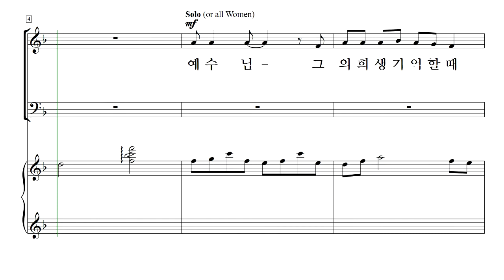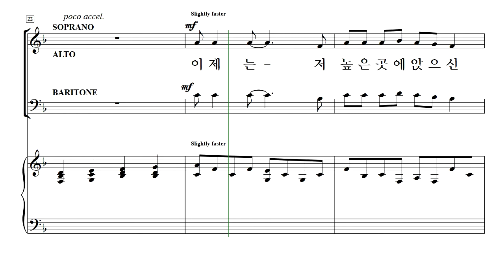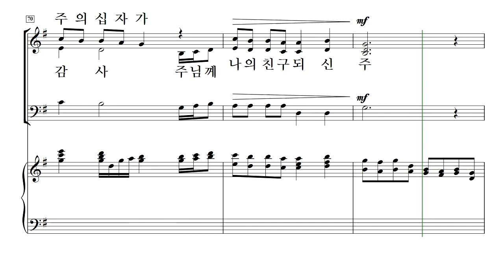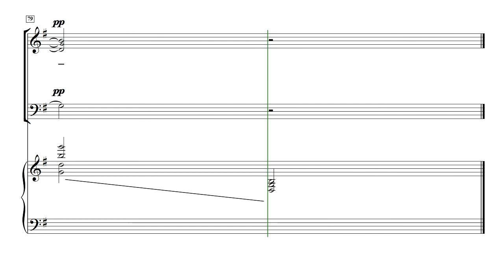[중앙아트] 영광의 혼성 3부 찬양곡집 Vol. 1 10. 다시 한 번 - 바리톤(MIDI)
편집부 편

10. 다시 한 번 - Craig Curry 편곡 · 예수찬양모임 역